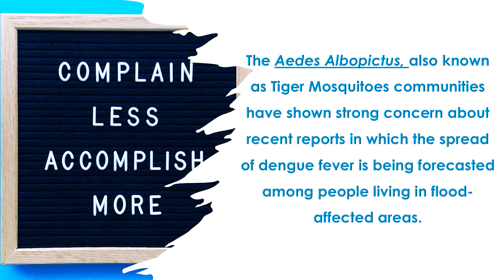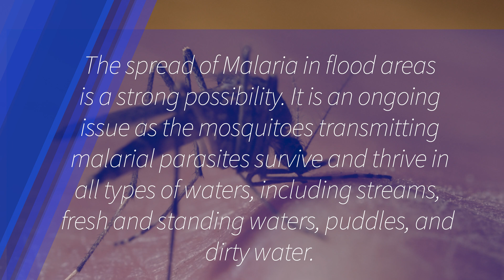Dengue is not a major danger in flood affected areas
Asian scholars and intellectual claims about the prevalence of dengue fever in flood-affected areas have been refuted by the chieftain of dengue fever-causing mosquitoes.

It has been realized that complaining less and accomplishing more should be the slogan to alleviate the suffering of people living in flood-affected areas. The Aedes Albopictus, also known as Tiger Mosquitoes, have shown strong concern about recent reports in which the spread of dengue fever is forecasted among people living in flood-affected areas.

From the headquarters of dengue fever-causing mosquitoes, it has been clarified that "Dengue Spreading Mosquito Cannot Survive in Flood Affected Areas." The United States of America's Centers for Disease Control and Prevention (CDC) has also strongly supported this statement as the dengue mosquito does not lay eggs in ditches, drainages, canals, wetlands, rivers, or lakes; pouring chlorine into these habitats is useless. Chlorine is harmful to aquatic life."
The ultimate message is that Asian Experts Should Stay Away from Blaming Dengue Fever Spread in Flood Areas. It creates more panic among communities already devastated by floods.

The spread of Malaria in flood areas is a strong possibility. It is an ongoing issue as the mosquitoes transmitting malarial parasites survive and thrive in all types of water, including streams, fresh, standing waters, puddles, and dirty water. Let's put more effort into controlling Malaria and relatively less into dengue, if any.